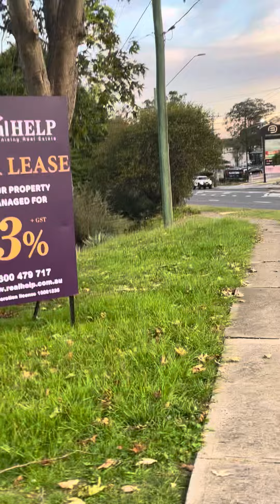Walking…..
This was on April 28, 2024 when I walked there around in circles!